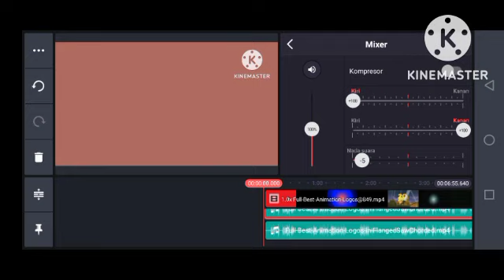How To Make FIFA World Cup Chorded On Kinemaster